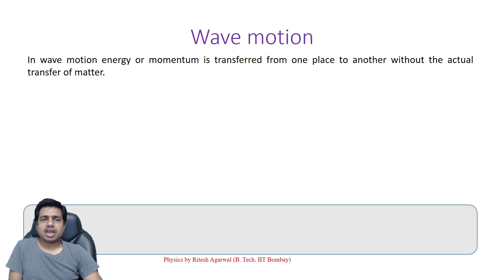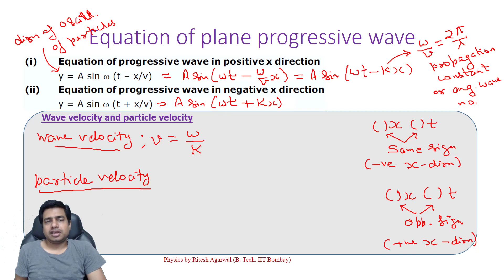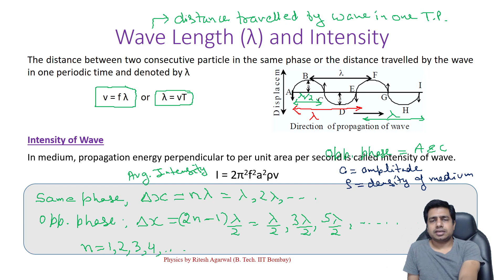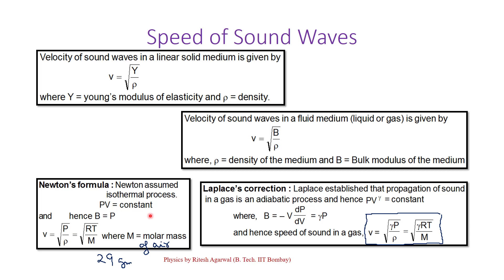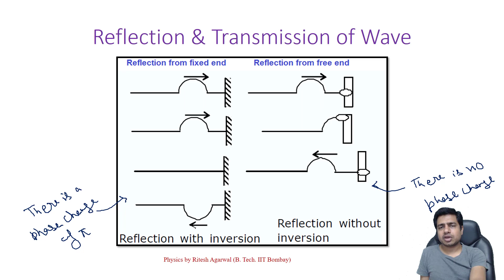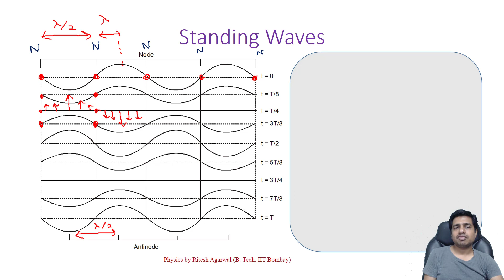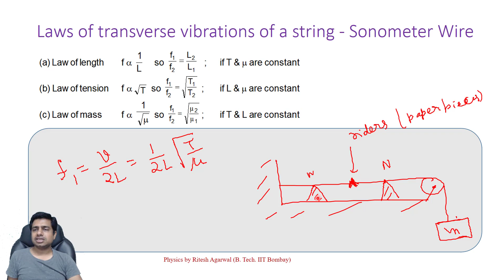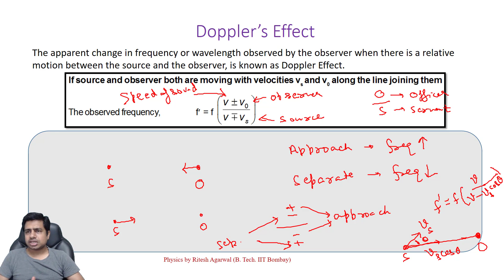Waves || Day 14 || JEE & NEET 2022 Physics Crash Course || Ritesh Agarwal